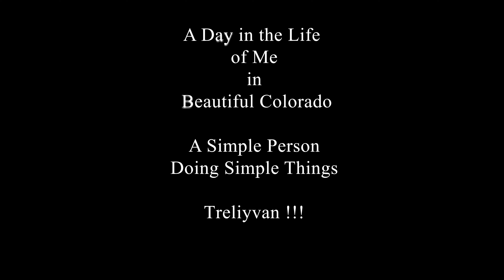🇵🇭 Ice Age featuring " Mckar " 🇵🇭 at Bear Creek Lake Park " Overcoming Agoraphobia "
🇵🇭 " Ice Age " Bear Creek Lake Park one Monday with 🇵🇭 Mckar and Rodric
This is my life. I struggle with Agoraphobia and panic attacks. These is my videos as I engage in things to over come my fear.

🇵🇭 SUBSCRIBE FOR MORE ►►► If you liked or enjoyed this video, and would like to see more, please don't forget to LIKE, SHARE, SUBSCRIBE and hit the BELL for a notification of the latest video